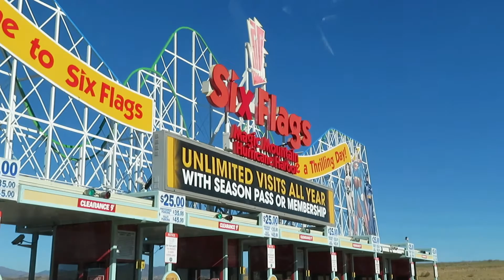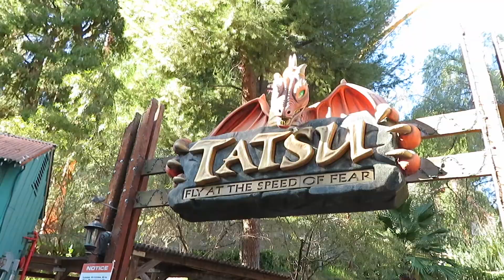I Dare you to Go on the Most Scariest Ride :o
Happy Holidays to every one. I hope you enjoy the video. It was a scary one for the both of us.Let me know what your favorite ride is:D